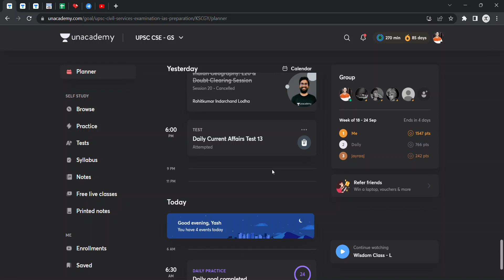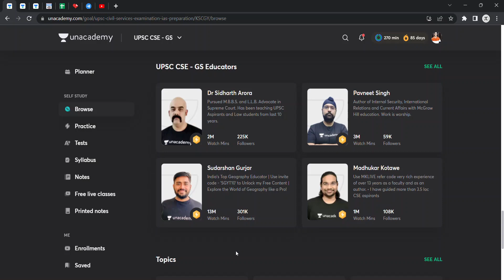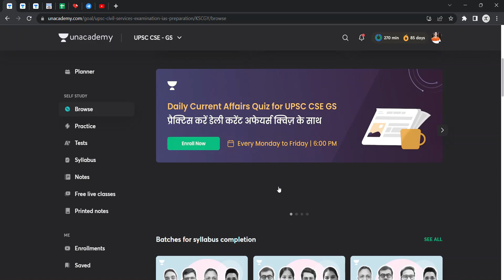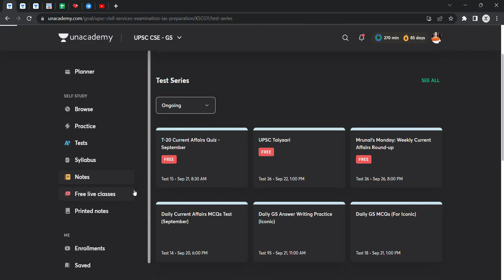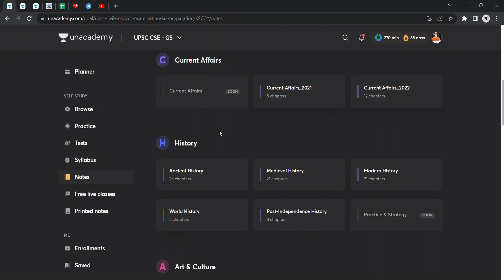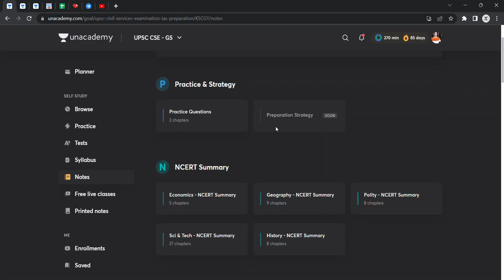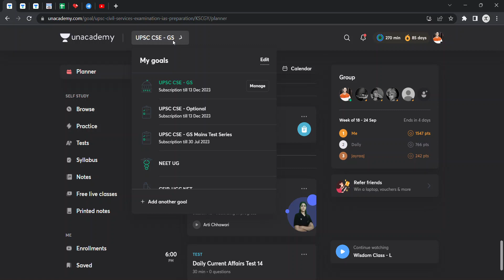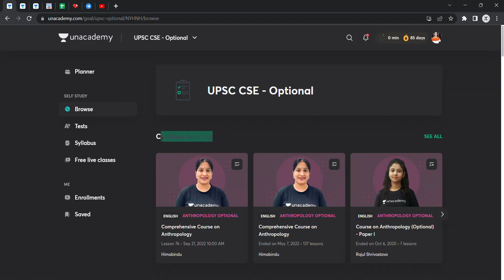Unacademy Subscription Review ❌ ☑️ 2025 :UPSC-CSE Preparation - Plus or Iconic?? 📚unacademy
For any queries, give a call at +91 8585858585

Embark on a journey to UPSC-CSE success with our detailed Unacademy review! Explore the app's features, dive into course offerings, and uncover invaluable tips to enhance your UPSC preparation. This comprehensive tutorial provides a roadmap for navigating Unacademy's resources, ensuring you make the most of this powerful learning platform. Whether you're a beginner or a seasoned aspirant, discover the key elements that make Unacademy an essential tool in your UPSC preparation arsenal. Don't miss out on this ultimate guide — elevate your learning experience and conquer UPSC-CSE with confidence! 📚🚀

how to use unacademy app
unacademy subscription kaisa hai
Unacademy UPSC Review 2024: Cracking the Code to IAS with the Ultimate App (Intriguing & highlights app focus)
Unleash Your UPSC Dream: A Deep Dive into Unacademy's 2024 Prep Arsenal (Action-oriented & emphasizes content depth)
UPSC Exam 2024: Can Unacademy's App Be Your Ultimate Weapon? A Comprehensive Review (Intriguing & targets specific exam year)
App Attack! Unacademy's UPSC Prep App in 2024: Features, Flaws, and Final Verdict (Direct & highlights pros & cons)
Unacademy UPSC App: Friend or Foe? 2024 Aspirants, Here's Your Honest Guide (Conversational & emphasizes honesty)
Beyond Lectures: Unacademy's App Unveiled - A Game-changer for UPSC 2024 Prep? (Focuses on unique features & targets specific year)
UPSC Prep on the Go: Unacademy's Mobile App Review - Your 24/7 Success Ally? (Highlights mobility & benefits)
Level Up Your UPSC Game: Unacademy's App Features That Will Turbocharge Your Prep (Action-oriented & emphasizes impact)
Unacademy for UPSC: Is it Worth the Hype? A 2024 Aspirant's No-BS Review (Direct & targets target audience)
Crack UPSC with Your Phone? Unacademy's App Put to the Test - A Thorough 2024 Review (Intriguing & emphasizes thoroughness)